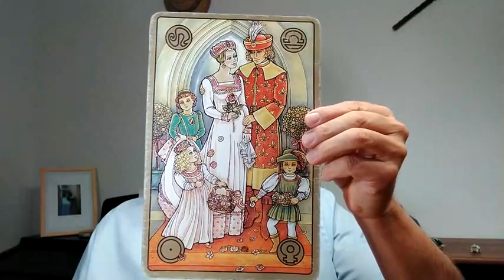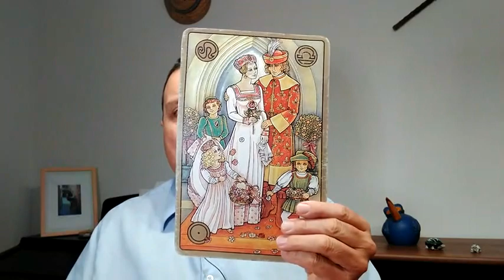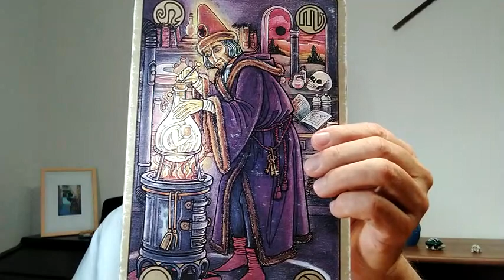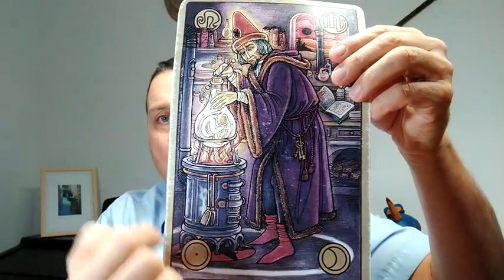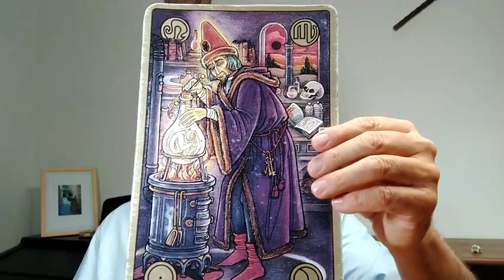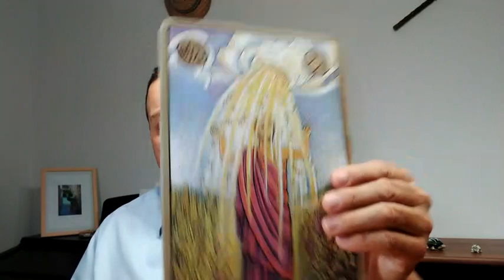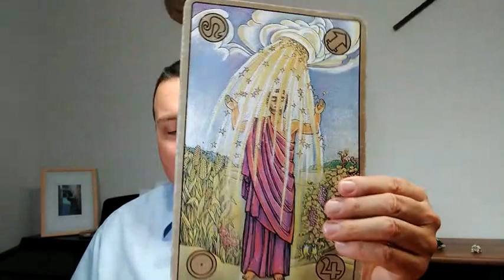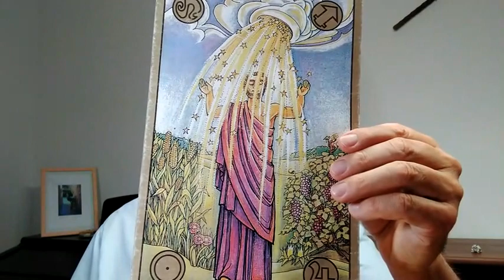Die Sonne in den Zeichen Waage, Skorpion und Schütze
Ich freue mich über einen Kommentar, ein Like und ein Abo. Herzlichen Dank!